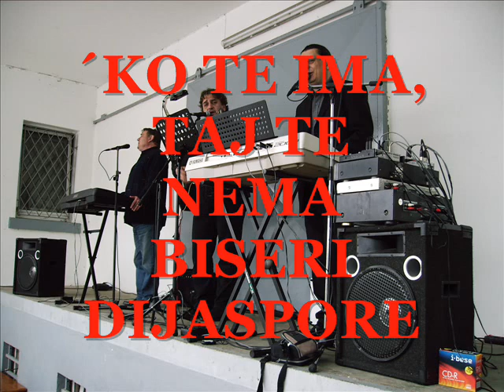`ko te ima, taj te nema - Biseri Dijaspore Live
Croatian Band Biseri Dijaspore LIVE by Hrvatski Klub Croatia Obertshausen
Pjesma Zvonka Bogdana, Bunjevackog Hrvata u izvodjenju Hrvatskog Banda live na festi u Njemackoj